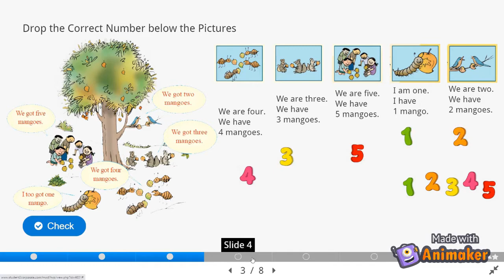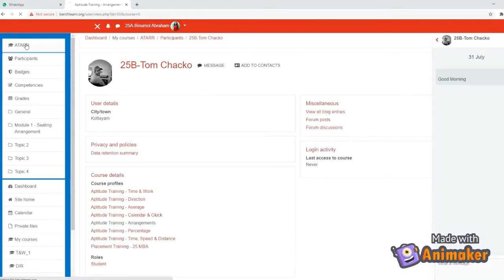BrightBee Promo Video